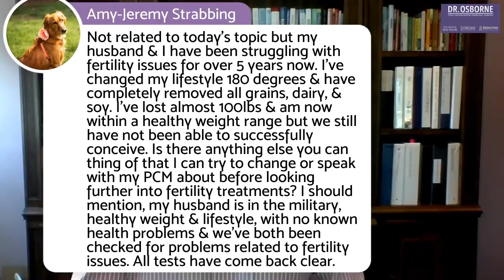6 Ways to Improve Brain Function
For more information about natural ways to stop brain inflammation "brainflammation" check out

Alzheimers's The Epidemic Health Issue That Destroys The Brain
If you want to protect your brain health naturally without depending on heavy drugs, consider these 6 Ways to Improve Brain Function Naturally:
1. Eat more fat.  Your brain requires fat as a fuel source.
2. Minimize your carbohydrate intake
3. Maintain healthy blood sugar levels
4. Maintain consistent level of exercise
5. Beware of brain damaging medications and drugs
6. Stop eating grain

Get the full details on improving brain function by watching the full video above.